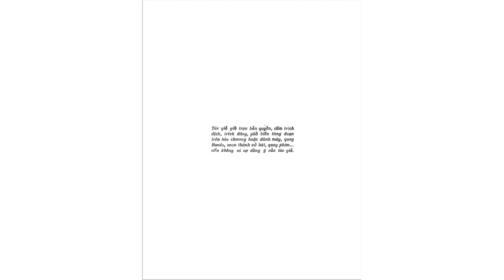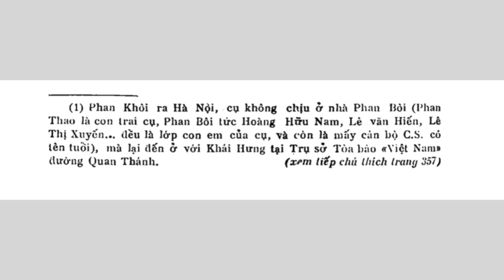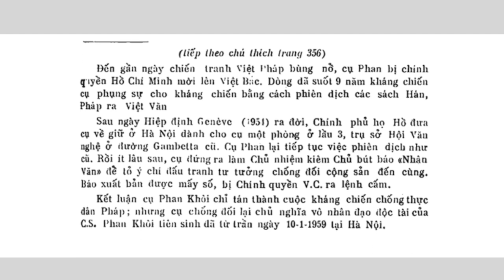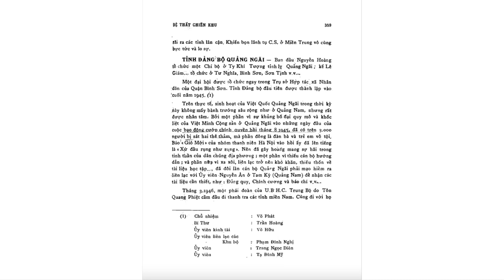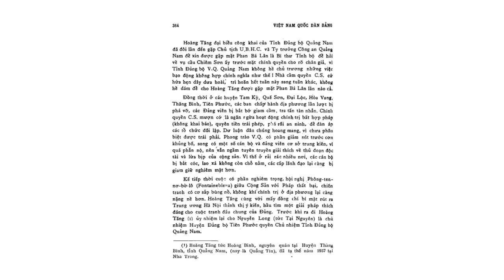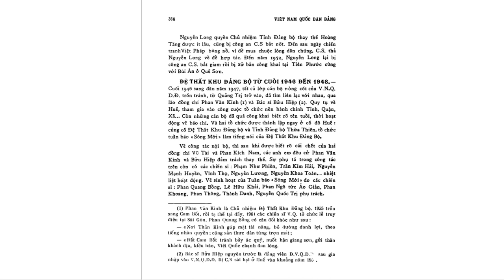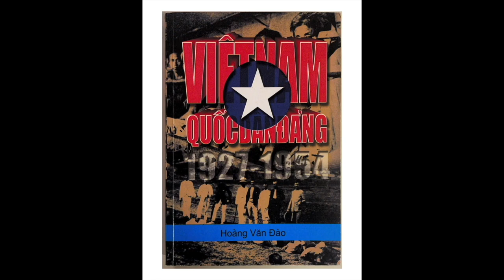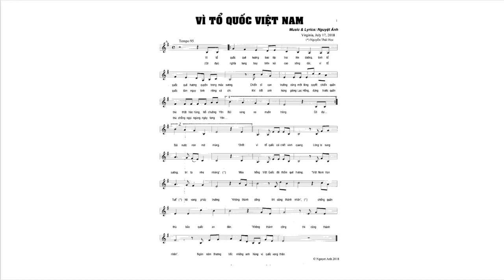EPISODE # 22 VIỆT NAM QUỐC DÂN ĐẢNG LỊCH SỬ ĐẤU TRANH CẬN ĐẠI 1927 - 1954